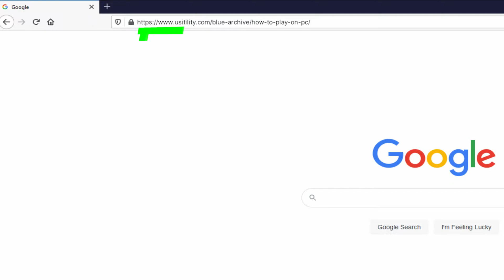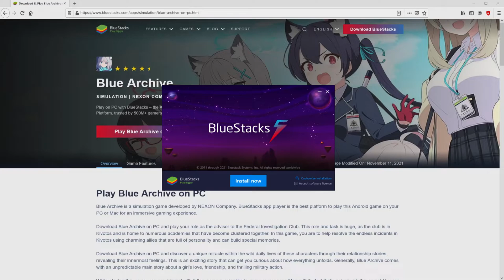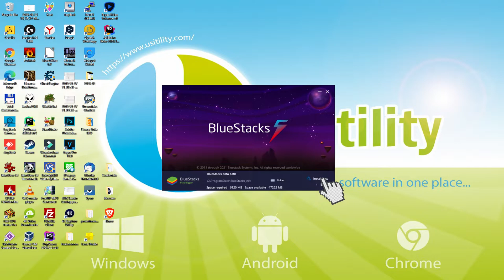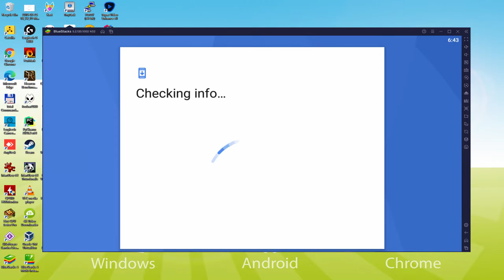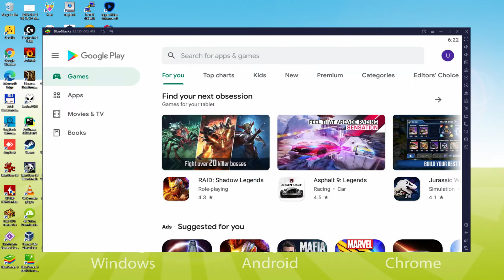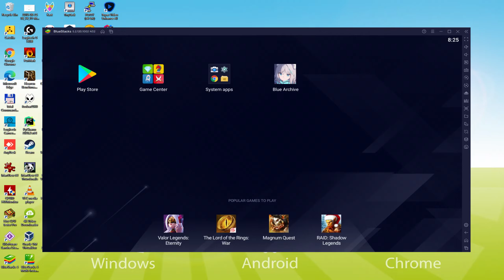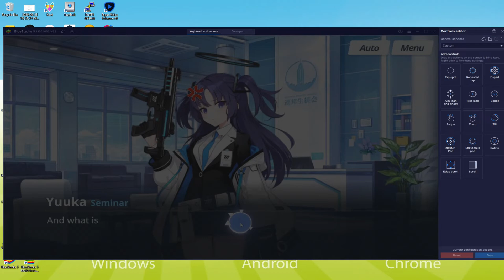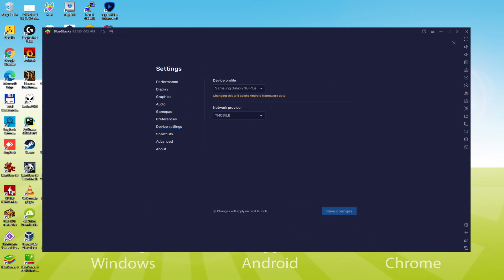🎮 How to PLAY [ Blue Archive ] on PC ▶ DOWNLOAD and INSTALL Usitility2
How to play Blue Archive on PC Download ▶ Windows 10/7/8

⚠⚠⚠ IMPORTANT ⚠⚠⚠ This method is for playing the free Blue Archive game on PC. It will install the official and legal version of Blue Archive from the Play Store. If you want to buy any item or object in the game, you will have to pay in the usual way, i.e. using PayPal, Credit/Debit Card, etc.

00:00 Intro
00:31 Go to BlueStacks website
01:12 Download Blue Archive on your Windows PC
01:26 Launch the installer of Blue Archive
01:39 Customize installation and change the install directory
02:02 Install Blue Archive on your PC
03:03 How to launch BlueStacks from the Windows desktop
03:31 Sign in on Google Play
04:15 Accept Google Terms of Service
04:22 Create a backup on Google Drive of your emulated device
04:33 Go to the BlueStacks desktop
04:42 Install Blue Archive on the BlueStacks emulator
05:13 Launch Blue Archive directly from BlueStacks
05:27 How to adjust the volume of Blue Archive
05:44 How to maximize the emulator screen
05:53 How to play at full screen
06:08 Customize BlueStacks keyboard options
06:27 How to change the game and emulator language
06:55 Receiving Email of new device connected to your Google account
07:27 Goodbye and greetings

Here are the instructions:

2) Click on Download Blue Archive on PC
3) Run the installer downloaded
4) Accept the Windows permissions to run the installer
5) Click on "Install Now".
6) Login to Google Play
7) If the game installation does not launch automatically, click on the Blue Archive icon on the BlueStacks desktop
8) Click the "Skip" button in the "Complete Account Setup" window
9) Click on the "Install" button
10) Click on "Open" and enjoy the Blue Archive on your PC

A Story Kept Within the Heart
Youth x Academy x Military RPG = Blue Archive
You have been appointed as an advisor to the Federal Investigation Club, Schale, located in Kivotos. It's a huge academy city where numerous academies are clustered together.
■ 3D battles with cute characters
3D real-time battles with detailed animations and skill cutscenes will keep you glued to the screen!
Consider your team’s abilities, terrain, and synergy to guide them to victory with your strategic leadership!
■ The more you get to know them, the more charming your allies get
The more time you spend with each character, the deeper the bond.
Interact using the in-game messenger, Momo Talk, and discover new charming secrets!
■ An exciting story that gets you curious about how it will all unfold
An unpredictable main story about the girls' friendship, love, and thrilling military action adventures!
Discover a miracle within the wild daily lives of these characters through...

If you want to download Blue Archive on PC it's very easy. Click on the above link, and follow the video instructions. BlueStacks, the Android emulator, will be installed on your PC so you can play easily on your Computer.

Blue Archive is a mobile game, but you can download and play it on PC in a few minutes.